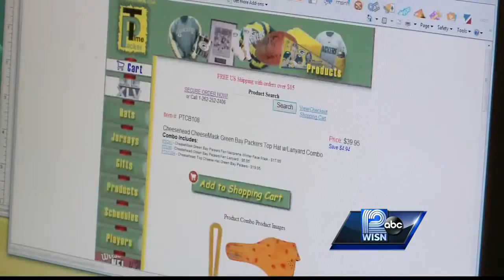Area sporting goods store cashing in on Packers, Badgers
A Menomonee Falls store is reaping the benefits of the Badgers' and Packers' victories.